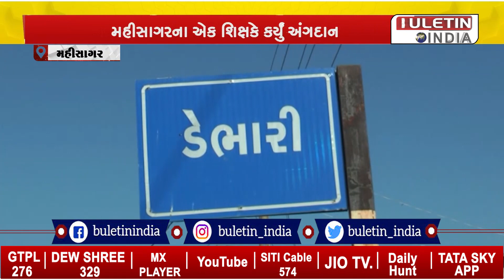મહીસાગર: એક શિક્ષકે કર્યું અંગદાન, મૃત્યુ પહેલા અંગદાનની ઇચ્છા ચીઠ્ઠીમાં લખી